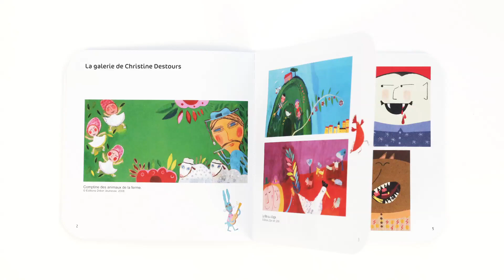DJECO - Little monsters - Drawing parents and children (DJ09290)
Drawing with 4 hands. Take turns to turn over cards and draw what they say. Work as a team and everyone is happy!